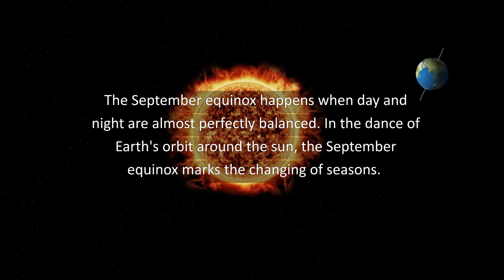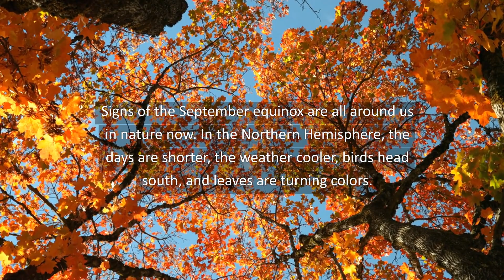September Equinox 2024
The 2024 September equinox will arrive at 12:44 UTC on September 22. The sun will be exactly above Earth's equator, moving from north to south. It’s autumn for the Northern Hemisphere and spring for the Southern Hemisphere. Happy equinox!